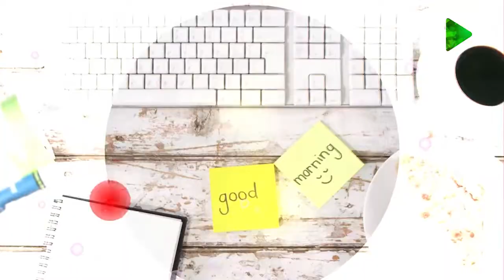Առաջին ծրագիր - Իշխան Գասպարյան / Arajin Cragir - Ishxan Gasparyan